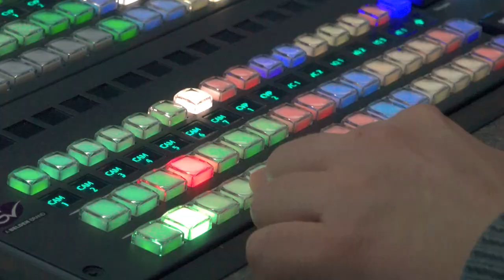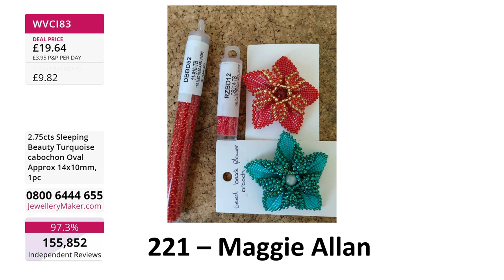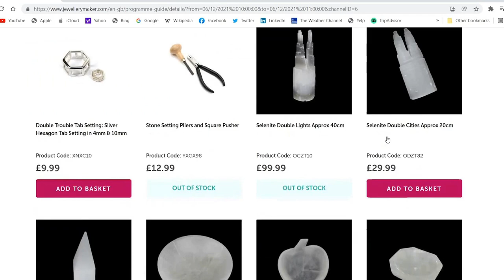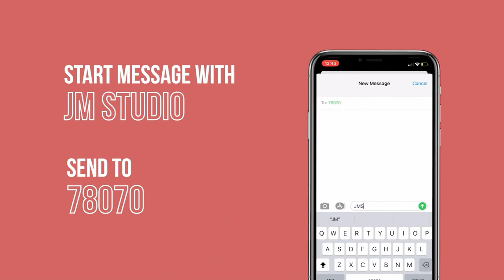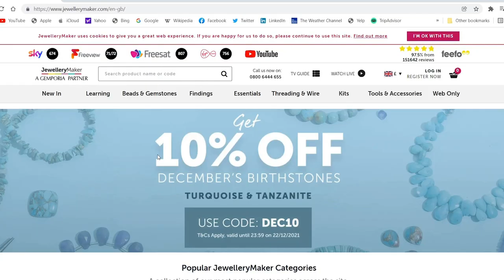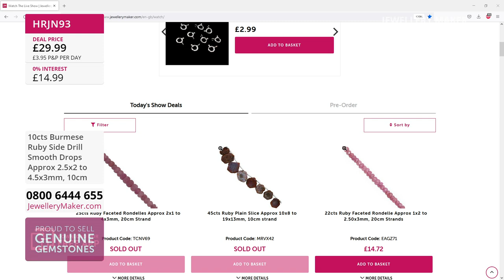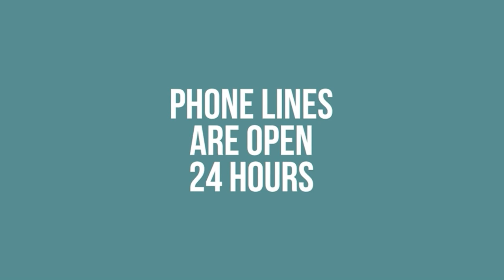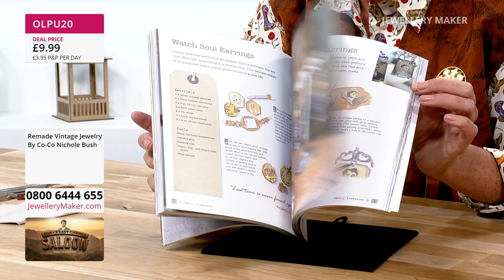Jewellerymaker live 08/08/22